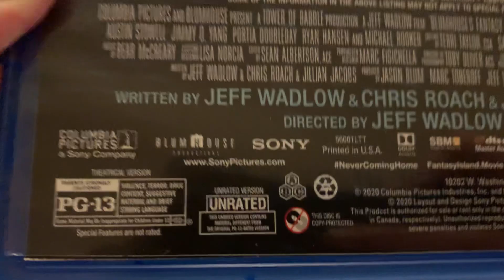Fantasy Island Blu-ray Overview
The Blu-ray Overview of Fantasy Island

Fantasy Island Contains an Unrated Version

They are 6 Deleted Scenes with Optional Commentary:
First Sighting
Devil Face Arrives
Roarke Checks in
Entertaining the Caves
Nightmare Diary
Death Do Us Part

Fantasy Island has an Audio Commentary with Jeff Wadlow with Cast and Only can be Viewed for The Unrated Version

The Theatrical Version Is Also Included too

Previews:
The Grudge
Ghostbusters: Afterlife
Bloodshot
Zombieland: Double Tap
Escape Room
Holly Slept Over